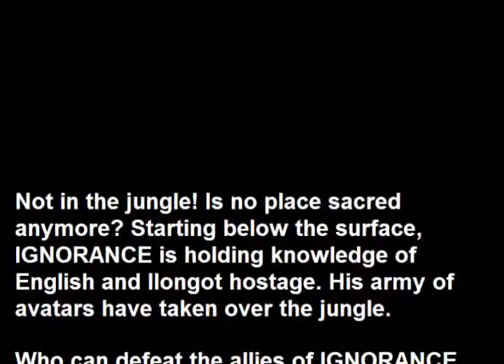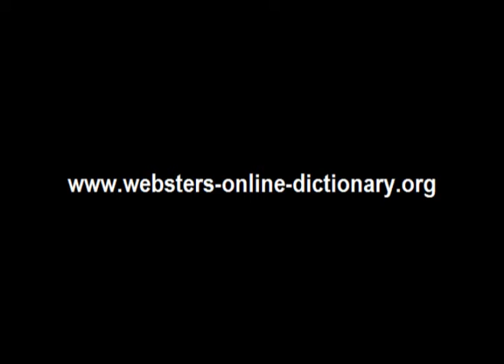Webster's Ilongot - English 3D Jungle Adventure